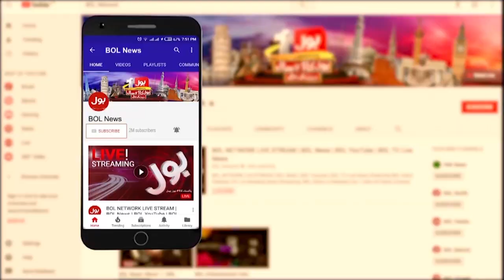Zafar Abbas Aggressive Statement | Flood In Pakistan | Breaking News